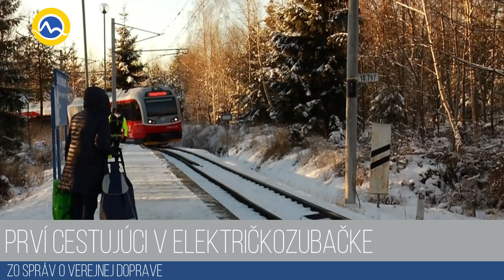Prví cestujúci v električkozubačke 13.12.2021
Prví cestujúci v električkozubačke

Spravu priniesla televizia Markiza 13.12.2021